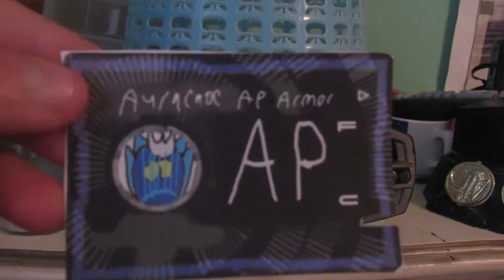Kamen Rider Auracade AP armor mode henshin sound demo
when Kamen rider AP (my friends oc) goes digital and goes in auracade's k touch, this armor is born